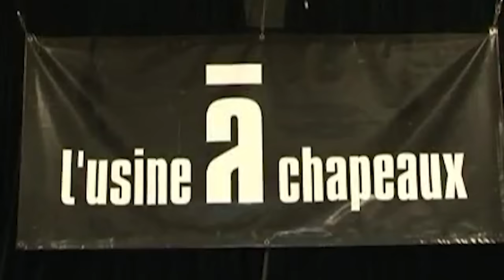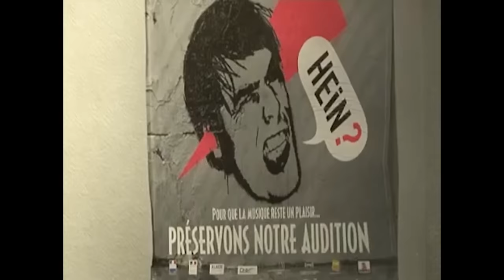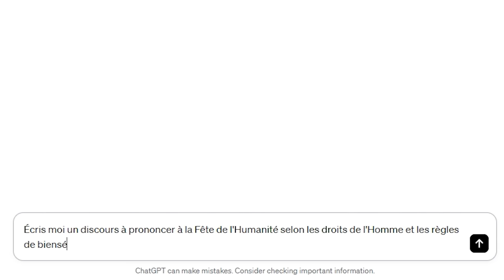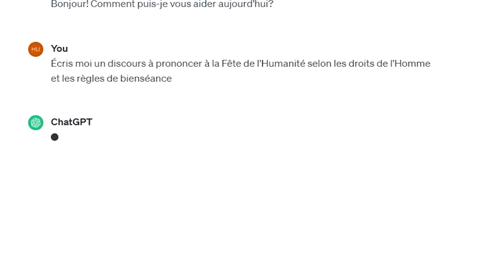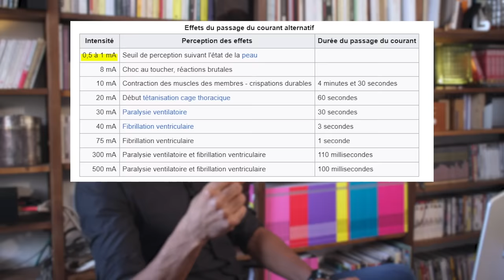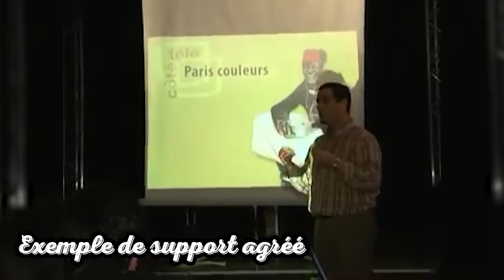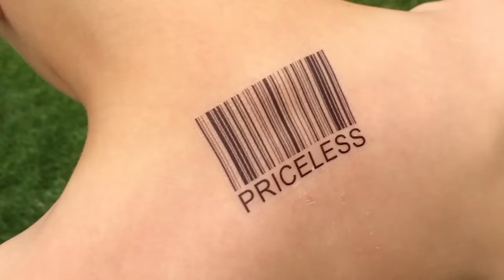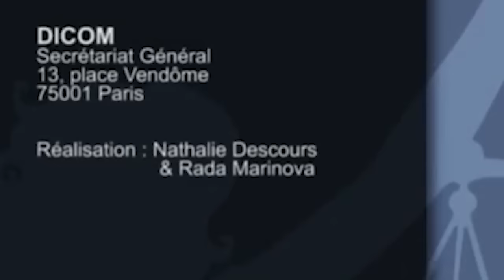Plaidoyer pour le retour du bagne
(Ré)éduquer les jeunes défavorisés, l'idée n'est pas nouvelle... Retour sur 10 ans d'incurie et de plans à l'eau de rose à l'Haÿ-les-Roses

0:00 Intro
0:58 De la production à la MJC
3:00 Rejet du système qui les nourrit
8:55 Un discours plein de vacuité
12:00 À qui s'adressent-ils(elles) ?
13:50 "Moi président"
18:50 Ils n'accoucheront pas de la nouvelle France
22:40 La récurrence du niveau de langue
25:20 Les 3 F : Faux - Fond - Forme